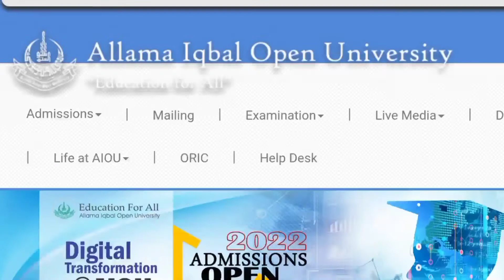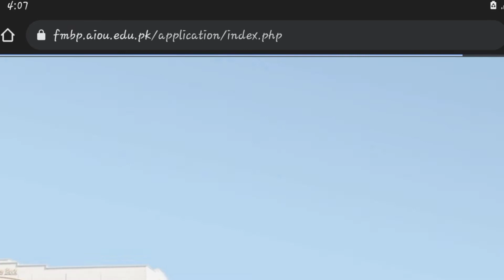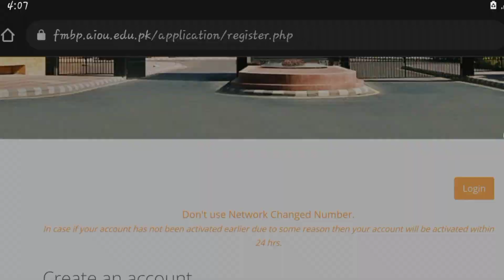Allama Iqbal Open University Admission Open 2022|| AIOU Spring Admission 2022|| How to Apply 2022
allama iqbal open university admission 2022 last date ba
allama iqbal open university admission 2022 online apply
allama iqbal open university admission 2022 fee structure
allama iqbal open university admission 2022 ma
allama iqbal open university admission 2022 b.ed
allama iqbal open university admission 2022 fsc
allama iqbal open university admission 2022 9th class last date
allama iqbal open university admission 2022 last date autumn
allama iqbal open university b.ed admission 2022 last date
allama iqbal open university b.com admission 2022
allama iqbal open university admission 2022 courses
allama iqbal open university admission 2022 confirmation
allama iqbal open university admission 2022 date
allama iqbal open university admission 2022 date ba
allama iqbal open university admission 2022 last date
allama iqbal open university admission 2022 last date 9th 10th
allama iqbal open university admission 2022 last date fa
allama iqbal open university admission 2022 last date matric
allama iqbal open university admission 2022 last date adp
allama iqbal open university admission 2022 llb
allama iqbal open university admission 2022 last date bed
allama iqbal open university admission 2022 llb program
allama iqbal open university admission 2022 last date b.com
allama iqbal open university admission 2022 ma education
allama iqbal open university admission 2022 matric last date
allama iqbal open university admission 2022 master program
allama iqbal open university admission 2022 mphil program
allama iqbal open university admission 2022 merit list
allama iqbal open university admission 2022 mba
allama iqbal open university new admission 2022
allama iqbal open university admission 2022 online apply fa
allama iqbal open university admission 2022 online apply ba
allama iqbal open university admission form fill karne ka tarika 2022
how to get admission in allama iqbal open university 2022
how to apply allama iqbal open university admission 2022
admission in allama iqbal open university 2022
allama iqbal open university admission 2022 karachi
allama iqbal open university 1st year admission last date 2022
allama iqbal open university admission 2022 msc
allama iqbal open university online admission 2022,
last date of admission in allama iqbal open university 202
allama iqbal open university spring admission 2022,
allama iqbal open university admission 2022 1st year